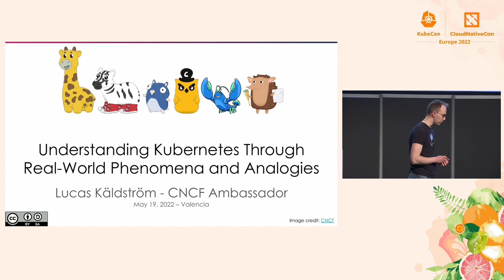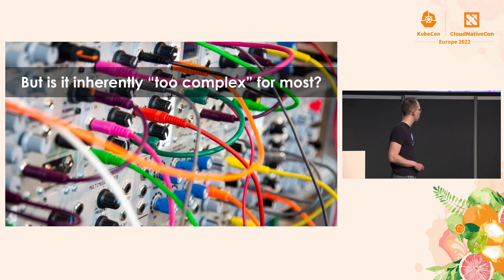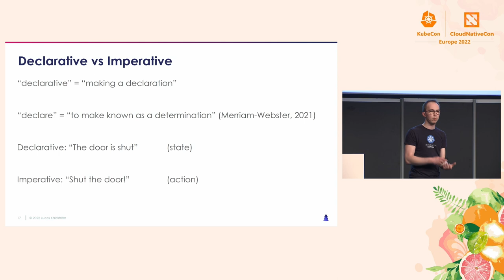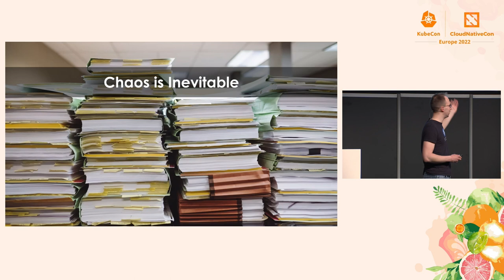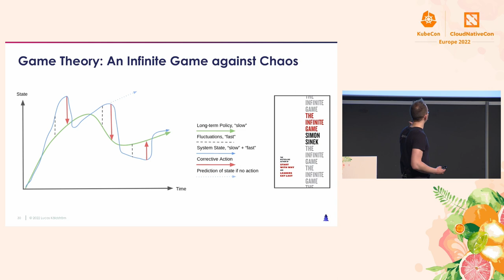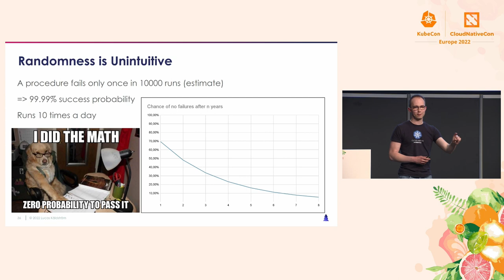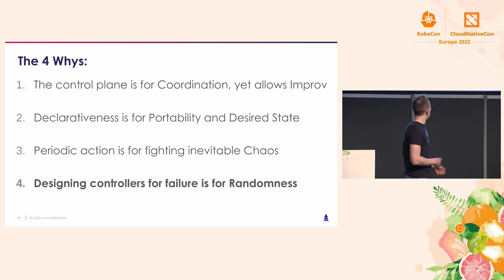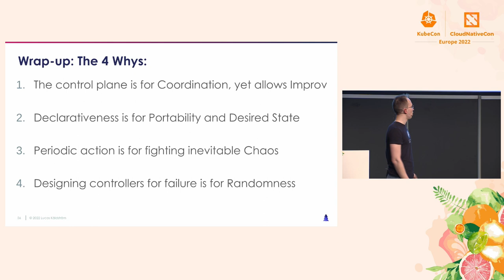Understanding Kubernetes Through Real-World Phenomena and Analogies - Lucas Käldström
How is the Kubernetes controller model similar to a taxi driver? Why is Kubernetes so differently designed compared to similar systems? How has the second law of thermodynamics and randomness theory shaped Kubernetes design? How the shift from traditionally managing servers to using Kubernetes operators similar to the Industrial Revolution? This talk offers the audience a unique perspective into why Kubernetes is designed the way it is. Kubernetes is often described as designed from “decades of experience”, but it is not as often mentioned what that means in practice. Quite conversely, many newcomers to Kubernetes find it “too complex”. Why is it, or why is that the impression? After this talk, the audience can make sense out of why Kubernetes does what it does. This by learning the fundamental design philosophies of Kubernetes and cloud native through well-known phenomena and real-world analogies. With the right mental model, hopefully it doesn’t seem overwhelmingly complex anymore.